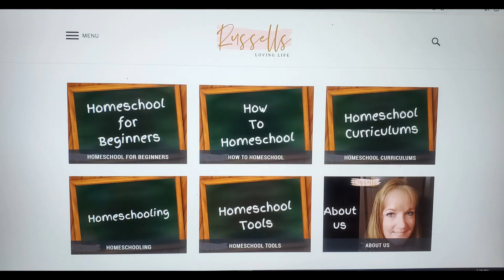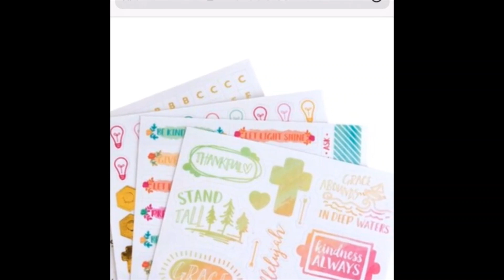Homeschool Mom's Christmas Secret Mom Box Swap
In this homeschool mom's video, I will be participating in a Christmas Secret Mom Box Swap.  This is part of a collaboration with Ingrid at The Ingrid Chronicles.  My secret Mom was Tina from Dream Free Art.

We are the Russells and we love homeschooling, homemaking, and family fun activities.  I have been a homeschooling mom since 2012.  On this channel you will get lots of information about homeschool tips, homeschool information, and things I have learned over the years about homeschooling.